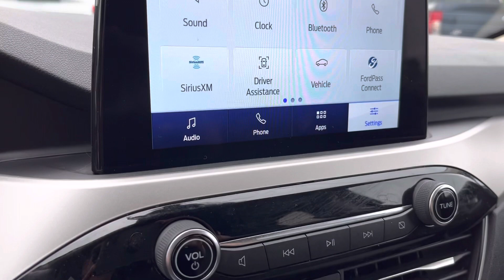2020 Ford Escape ST#P9134P